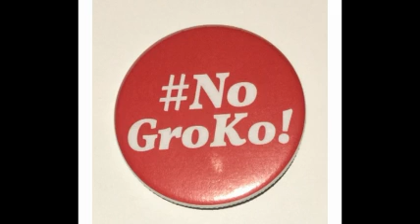„No Groko-Song“ vom politischen Aschermittwoch der SPD im Harz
Nie wieder Neuigkeiten aus Sachsen-Anhalt verpassen! Hier geht’s zum Link für das